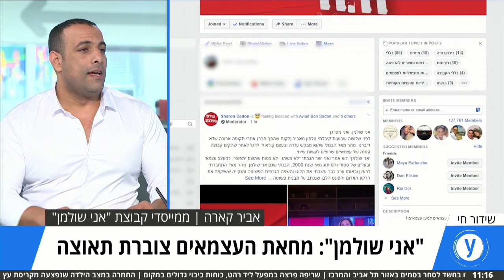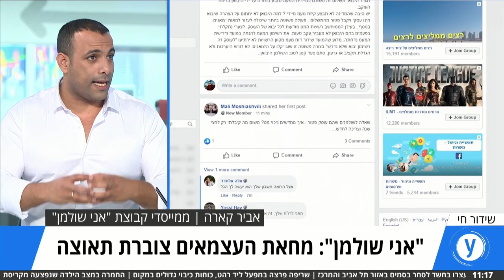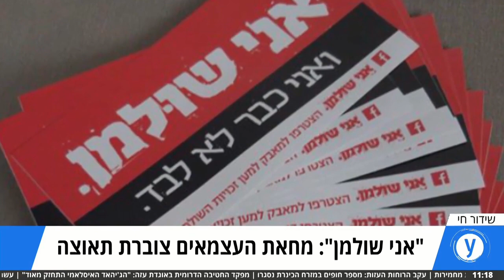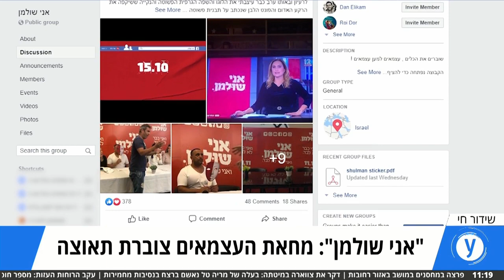"אני שולמן": מחאת העצמאים מגיעה לאולפן